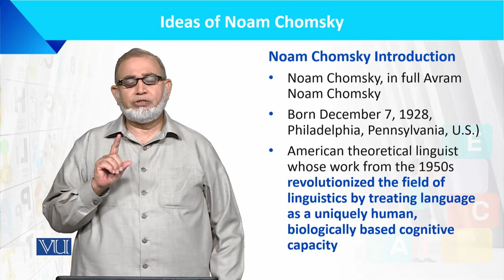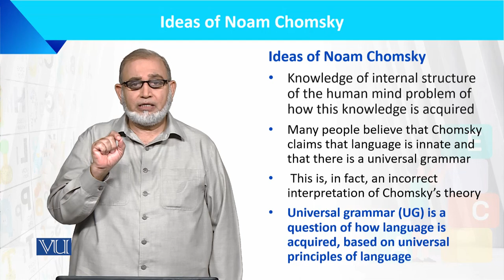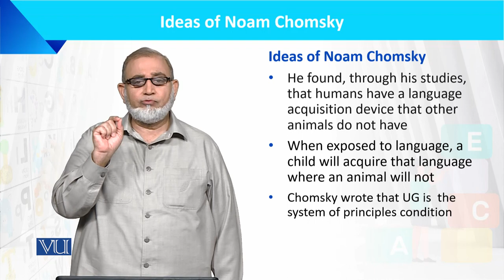Ideas of Noam Chomsky, Who is Noam Chomsky? | Language Development of the Child | ECE201_Topic040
Topic040: Ideas of Noam Chomsky, Who is Noam Chomsky?